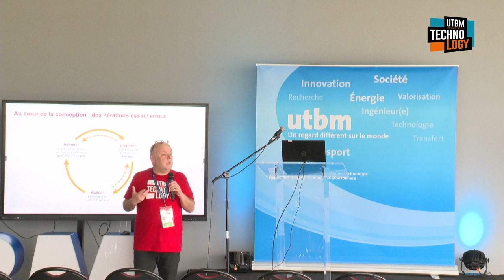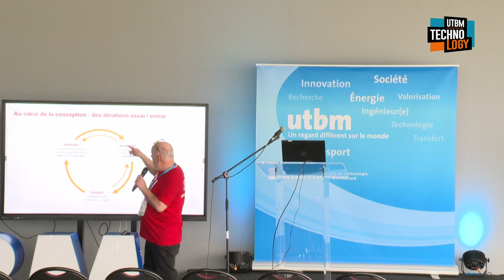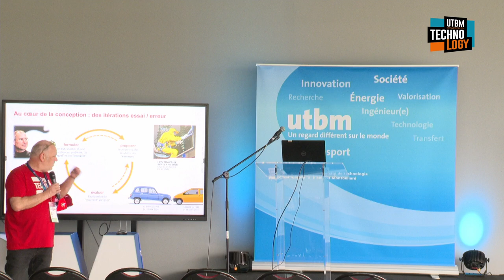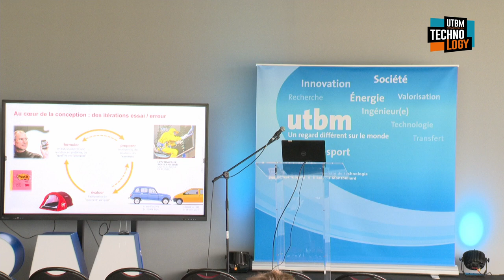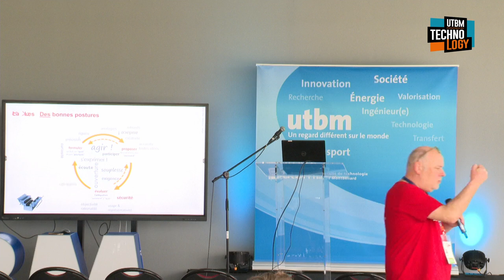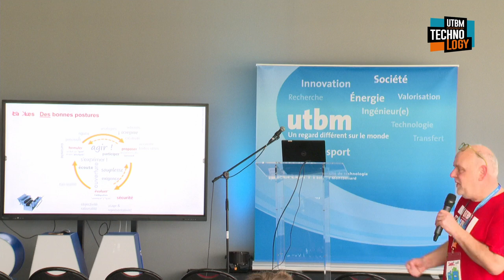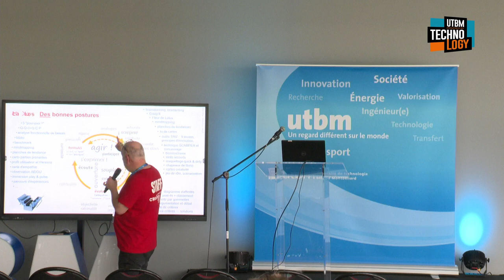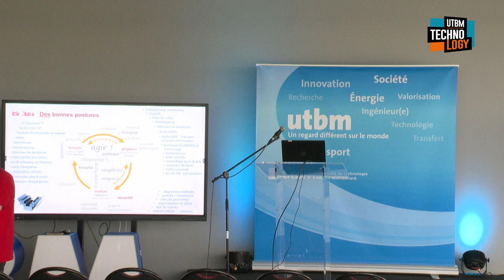Conférence Pierre-Alain WEITE - UTBM Crunch Time 2024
Conférence de Pierre-Alain WEITE "Souples sur les appuis : de bonnes postures face au défi"

© UTBM - Mars 2024